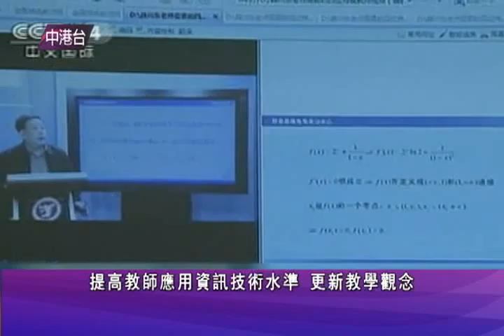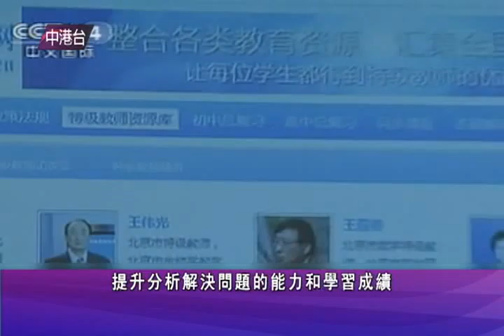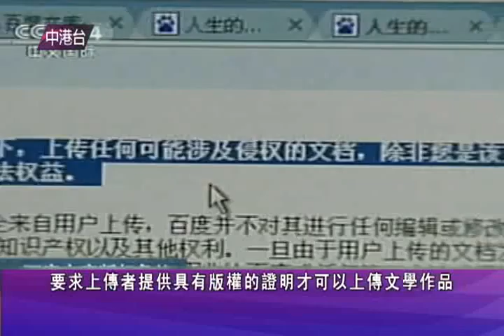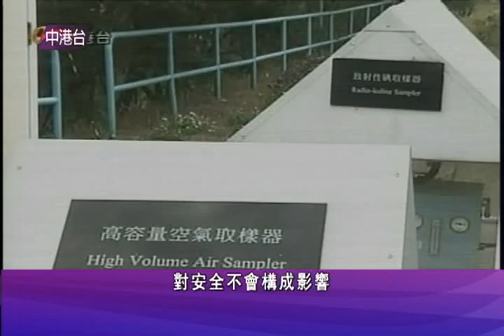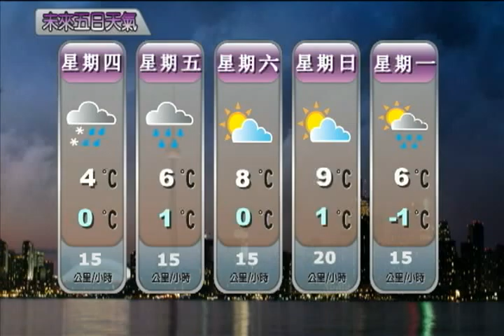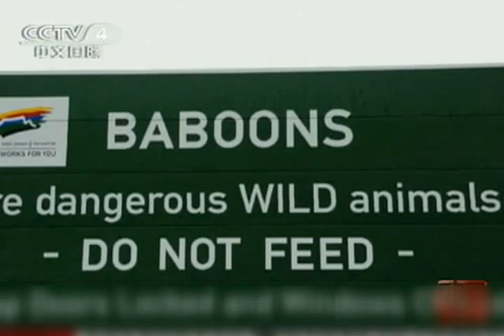0330 NEWS M 2of2